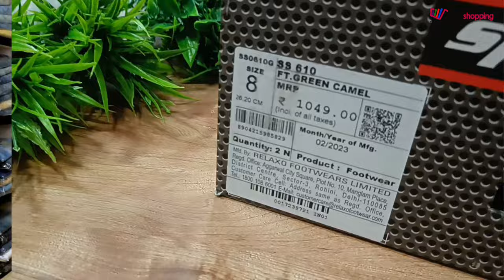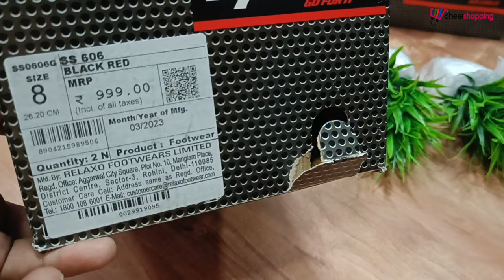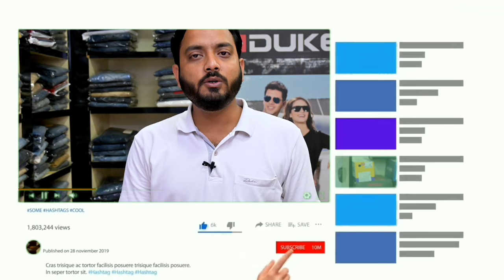Top 3 Sparx Sports Sandal for Monsoon season | Best Sandals Under 1000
Video Description -

Welcome to our latest video, "Top 3 Sparx Sports Sandal for Monsoon season"!

Sole: Ethylene Vinyl Acetate
Closure: Velcro
Fit Type: Regular
Shoe Width: Medium
MADE OF: High Quality Synthetic Leather as upper material and EVA & Rubber as sole material.
KEY FEATURES: Made to Last Long, Elegant Packaging, Perfect Gifting Option, Zero compromise on quality
CARE INSTRUCTIONS: Soaking in water may damage the product. For cleaning just wipe dirt or mud off with a soft moist cloth. Do not use any hard bristles brush for cleaning. Do not bleach or use harsh cleaning agents. Do not machine wash or machine dry. Just dry in shade. Do not use any heating equipment for drying.
THE BRAND: Sparx is all about passion, challenges and zeal of people who like to live on-the-edge, have a dare-devil spirit and do things differently. Checkout our exciting range of shoes, sandals & flip-flops.